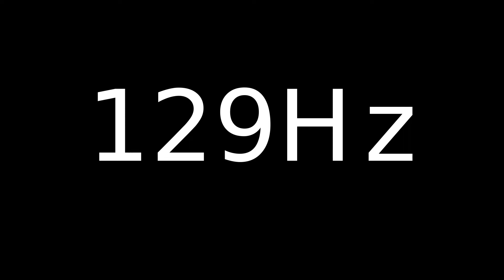Speaker Sound Test 129Hz